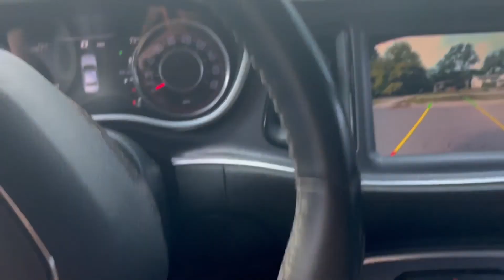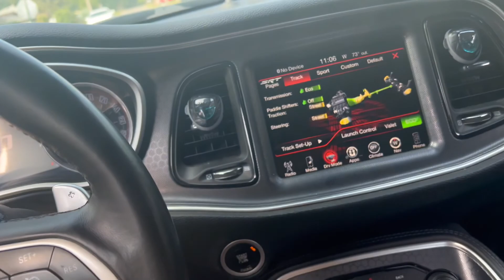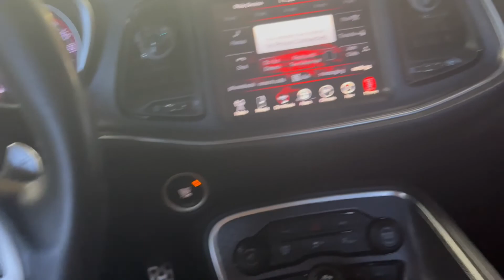I Almost Straight Piped My ScatPack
Mannnn idk why I thought I seen my mids still on but the car wasnt loud enough to me anyway so I ended up going no Mid Muffler and Resonators which sounds a little better to me.